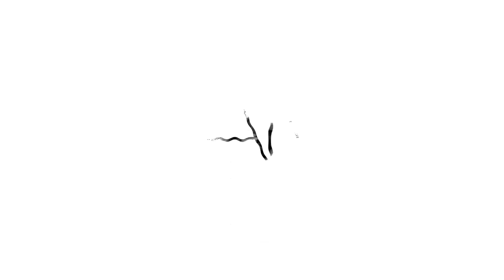Cars, Coffee & Hangs / Vlog 7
This was actually a really fun day! Gotta love productive days like this!